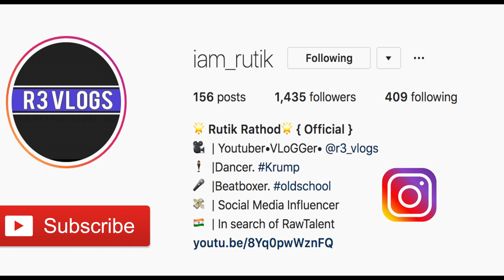THIRD EYE👁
Namaste Crazy ppl...
This is Rutik Rathod and you are watching R3 VLoGs.

Shop no 13, S.G.barvemarg,opp.modern talkies, near by fithwala compound, above modern salon , Kurla (w), 400070 - Mumbai